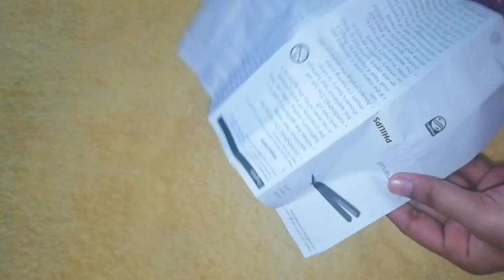philips selfie straightener || unboxing and demo